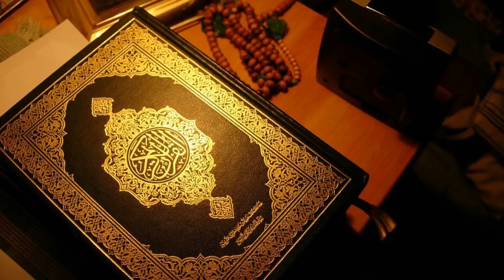010 ইউনুস Yunus Jonah سورة يونس720P HD